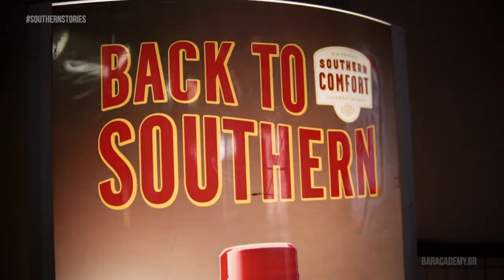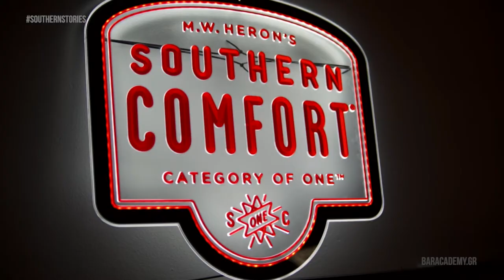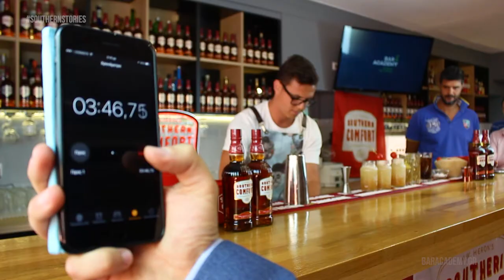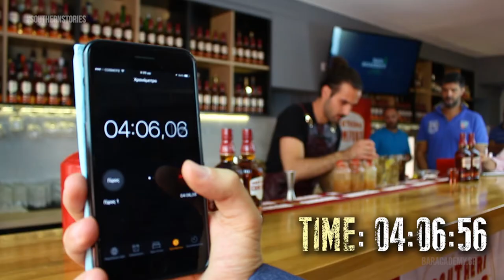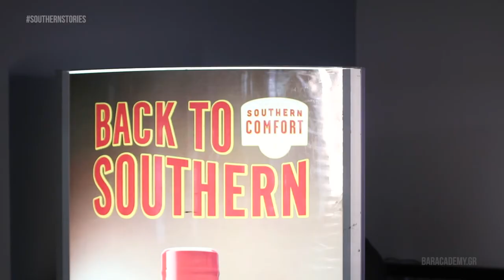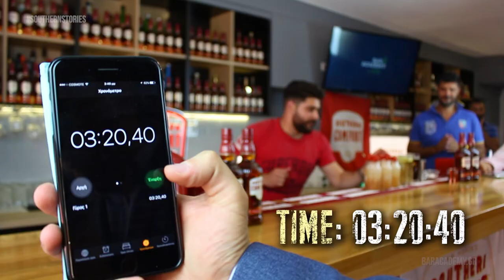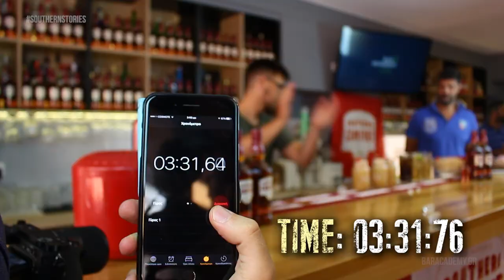SOUTHERN STORIES Διαγωνισμός - ΗΜΙΤΕΛΙΚΟΣ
SOUTHERN STORIES Διαγωνισμός - ΗΜΙΤΕΛΙΚΟΣ (Survivor Parody)

O Ημιτελικός του Southern Stories Social Media Διαγωνισμού για bartenders είναι επιτέλους στις οθόνες σας. Η μάχη ήταν αμφίρροπη οπότε η αύρα της επιβίωσης υπάρχει και αυτό βγαίνει προς τα έξω.

Credits:

Idea & Video Directed By Bar Academy

Assistant Director:
Yannis Papanastasopoulos

Grigoris Gogolos
Inst:gregory_gogolos

Nikitas Stoilis
inst: nikitas_stoilis

All the competitors are bartenders from the greek market.

Enjoy the competition & drink responsibly.